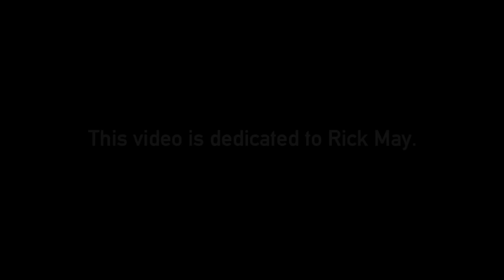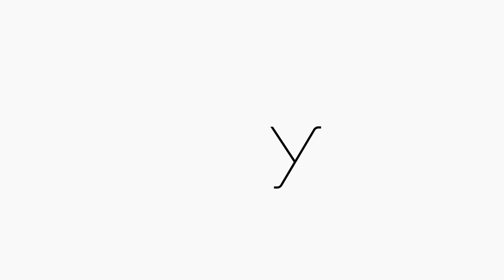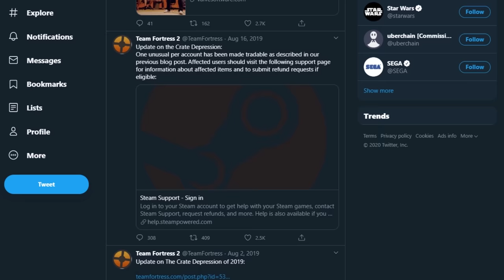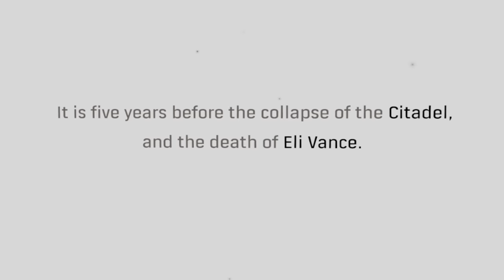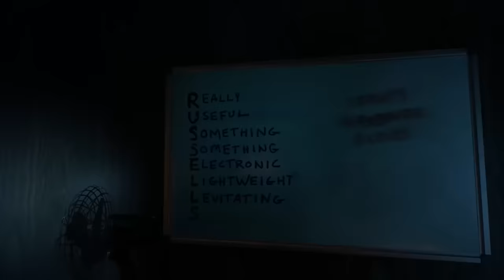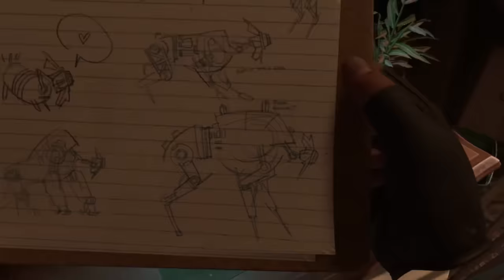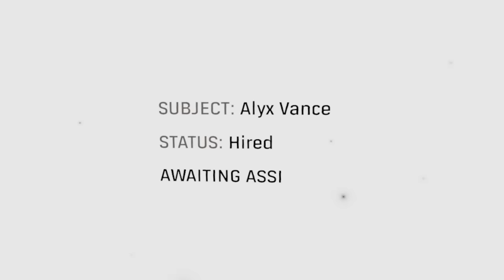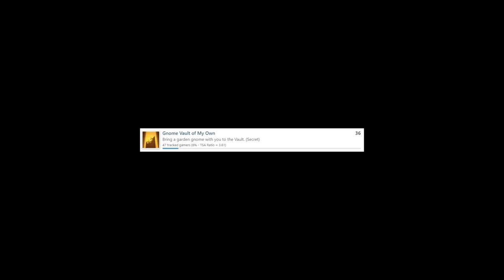Half-Life: Alyx Retrospective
Examining Half-Life Alyx, its place in the Half-Life series, and its potential impact on video games as a medium.

Timestamps:
0:00 Intro
3:26 Prologue - Prove Me Wrong
12:27 Half-Life: Alyx
53:36 Conclusion